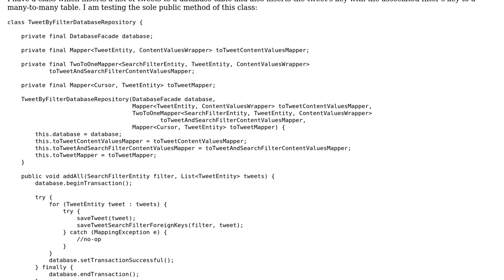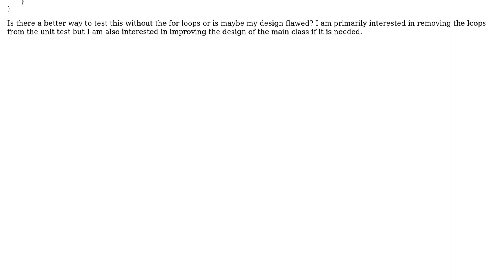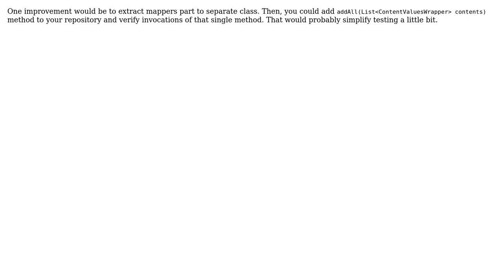Code Review: Unit test for a method that adds tweets to a database (2 Solutions!!)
Code Review: Unit test for a method that adds tweets to a database

With thanks & praise to God, and with thanks to the many people who have made this project possible! | Content (except music & images) licensed under CC BY-SA | Music | Images & others | With thanks to user janos user Jakub Bibro user Aki K user 200_success and the Stack Exchange Network Trademarks are property of their respective owners. You are responsible for your own actions.